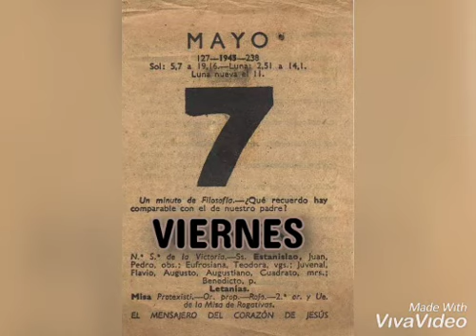VIVIR O EXISTIR - 7 de Mayo